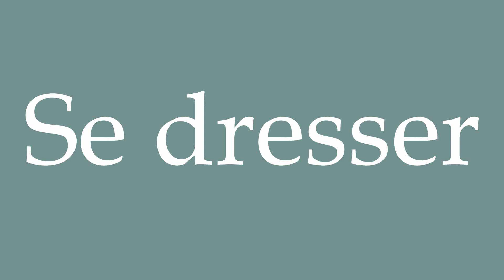How to Pronounce ''Se dresser'' (Stand up) Correctly in French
Learn how to say and properly pronounce ''Se dresser'' in French with this free pronunciation tutorial.